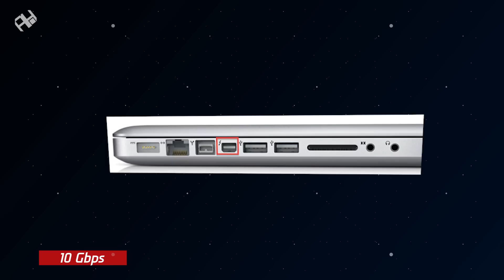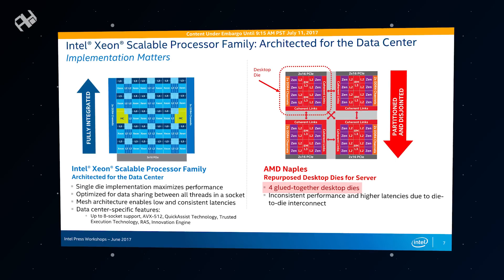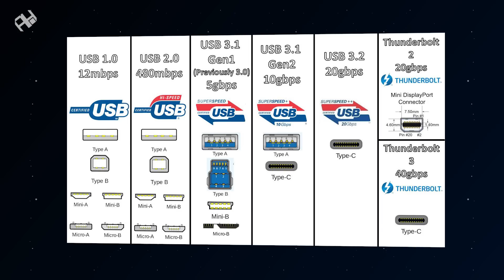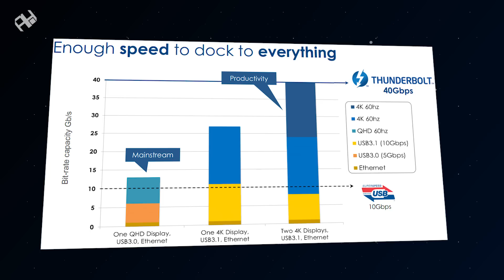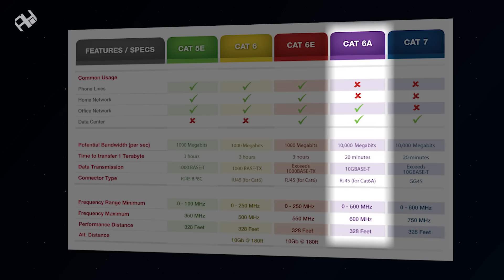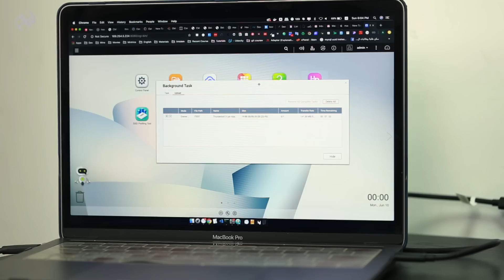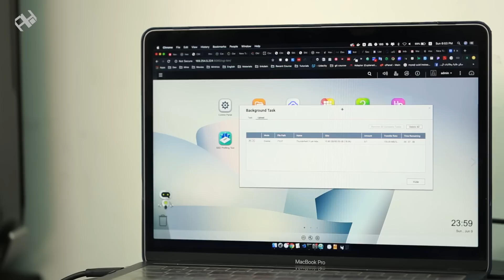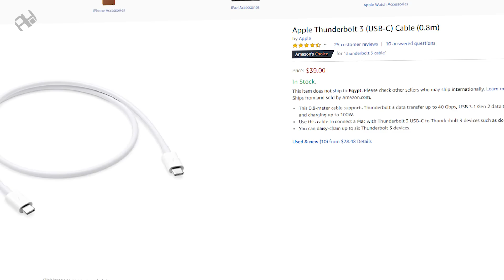كيف بدأ الـ Thunderbolt وأيه علاقته بـ QNAP؟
كيف يمكنك بناء شبكات 10GbE باستخدام منفذ Thunderbolt في أجهزة QNAP ؟